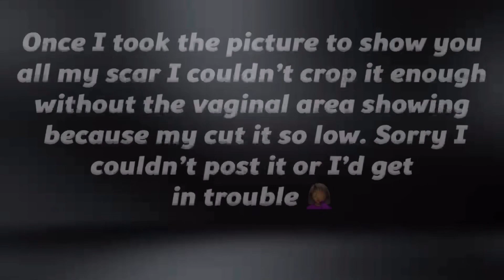PLASTIC SURGERY AFTER GASTRIC SLEEVE SURGERY| Vlog 10| Let’s Chat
What’s up E-Gang,

First let me start my saying I am a big supporter of plastic surgery and doing whatever makes YOU happy. I Plan on getting my breast, butt and Lipo done. Find out where and why in this video.

Here’s my Tummy Tuck Vlog

SC- Elbo54321